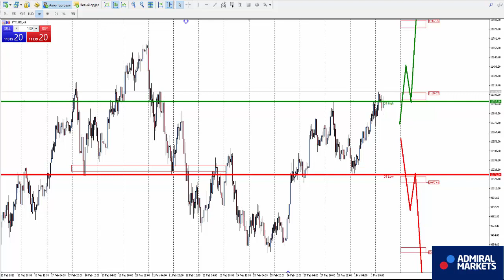Аналитика рынка форекс на 2 марта: EURUSD, GBPUSD, GOLD, Brent, DAX30, Биткоин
Роман Исаков прогноз рынка форекс на 2 марта